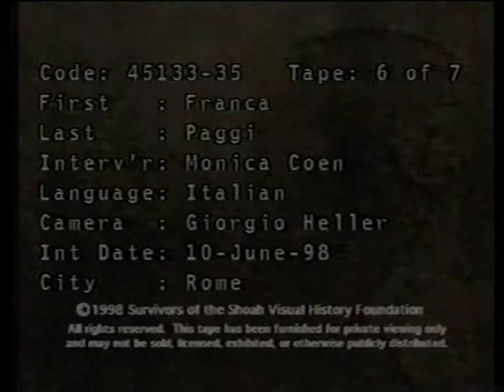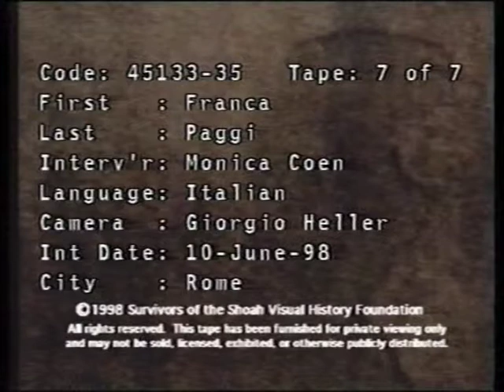Franca Paggi seconda parte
Intervista alla Shoah Foundation (USC)